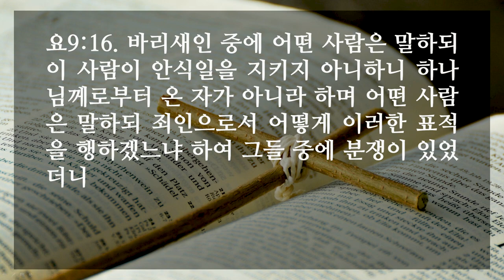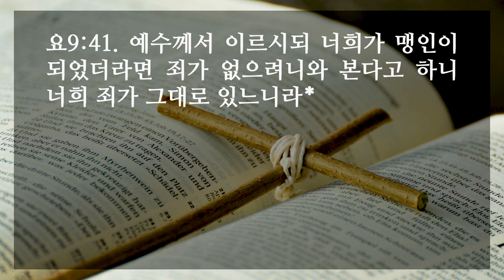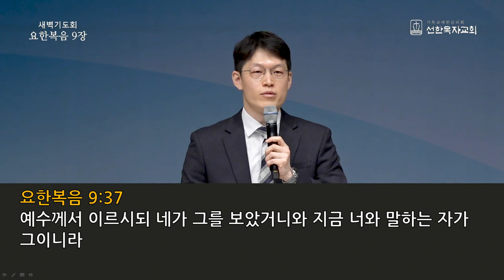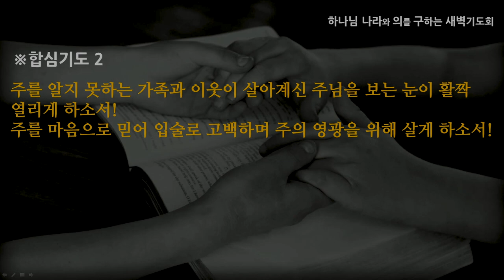[선한목자교회] 새벽기도 2021년 04월 19일 | 우연이 아니라 허락하심이다 - 이형주 목사 [요한복음 9:1-41]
우연이 아니라 허락하심이다 - 이형주 목사 [요한복음 9:1-41]